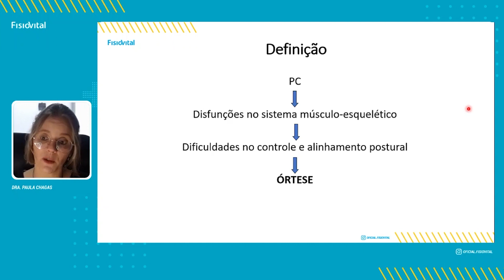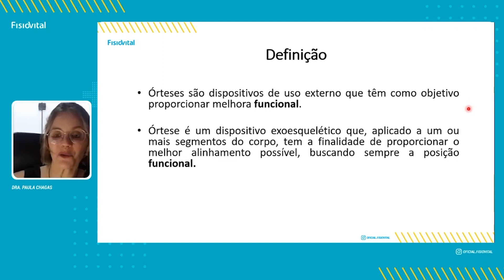A Diferença De Órteses E Próteses No Tratamento Com Aparelhos Ortopédicos | NEUROPEDIATRIA THERATOGS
A Diferença De Órteses E Próteses No Tratamento Com Aparelhos Ortopédicos

PARCEIROS

► TheraTogs
► SureStep
► Fabrifoam
► VitalTape